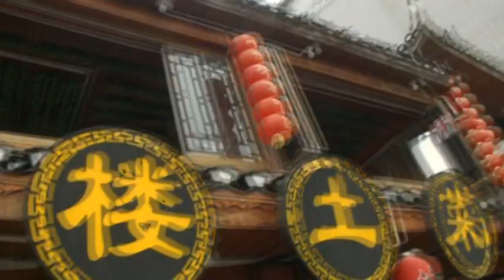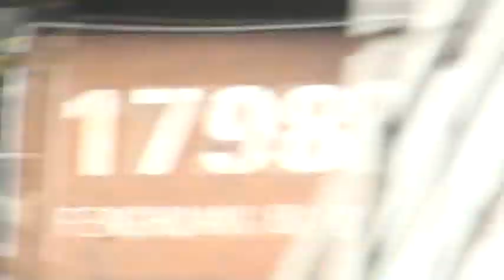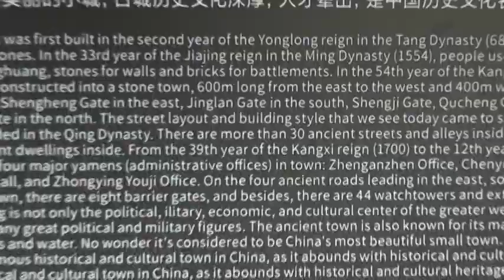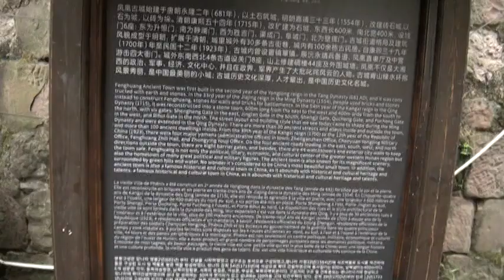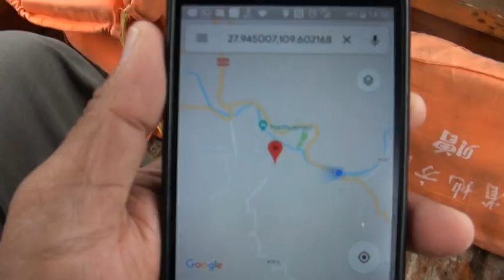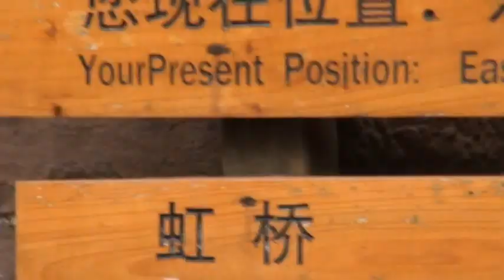90.CHINA HONGKONG MACAU